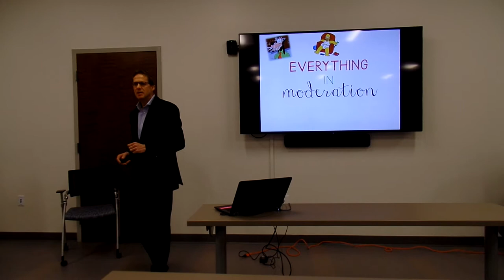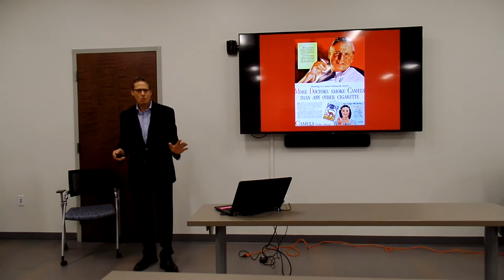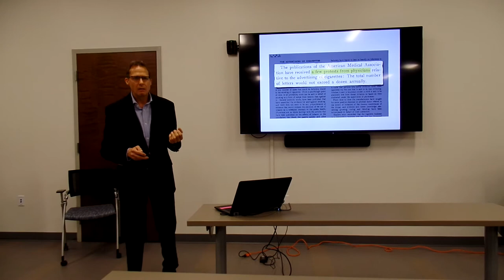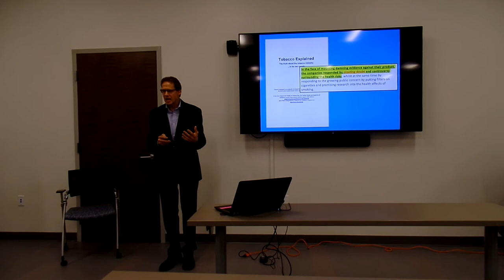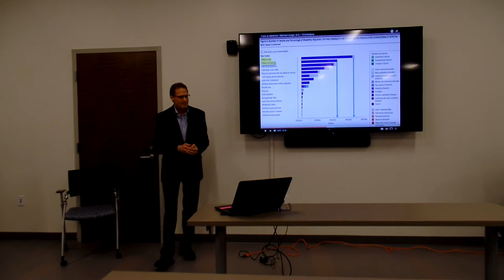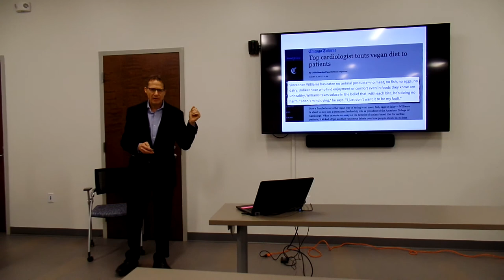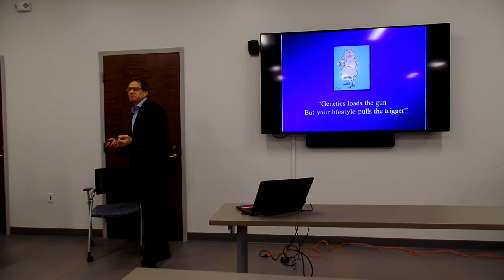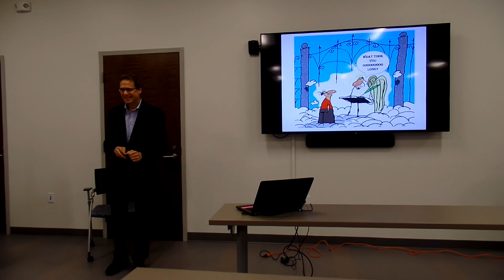Everything In Moderation - Thomas Strouse 111319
Thomas, a very experienced Toastmaster who recently relocated to Tampa Bay shares lessons he's learned from his father that could delay your arrival at the gates of heaven.